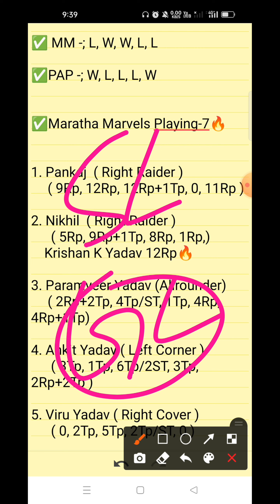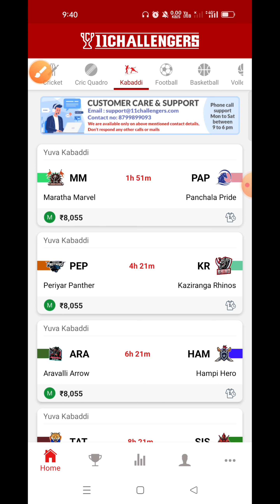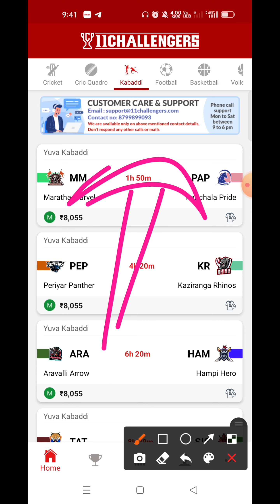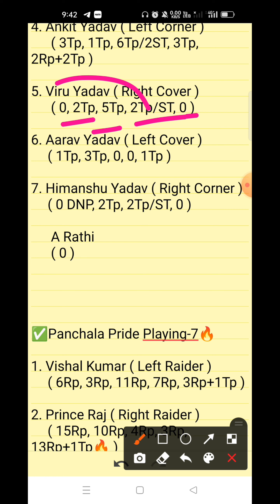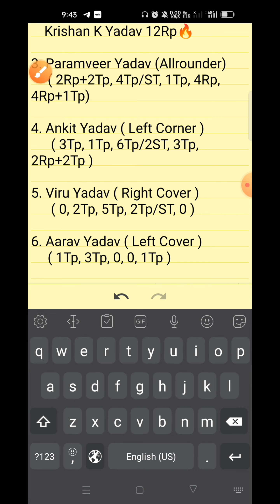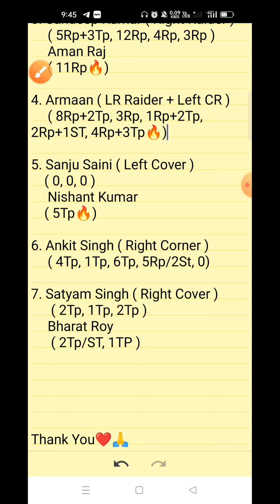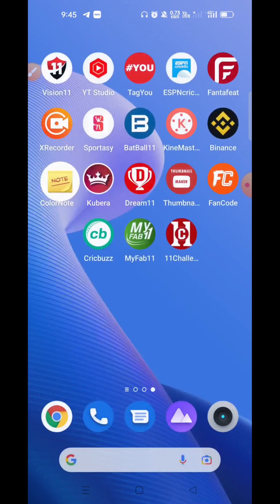MM vs PAP Dream11 Prediction, MM vs PAP Dream11 Team, Yuva Kabaddi Mansoon Edition, MM vs PAP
Tags -;

Your Quires -;

MM vs PAP Dream11 Prediction

MM vs PAP Dream11 Team

MM vs PAP Dream11 GL Team

MM vs PAP Dream11 Prediction live

MM vs PAP Dream11 SL team Player Stats

MM vs PAP Dream11 GL Prediction

MM vs PAP Kabaddi Match

1. This video based on our own research we are not promoting any type of gambling.